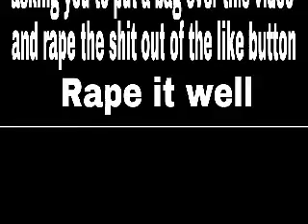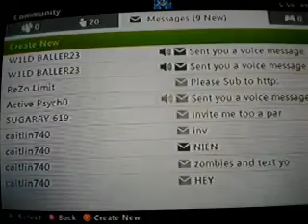Call of Duty Black ops 2 (CLUTCHiNG iT GOOD)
This girl thinks she's a gay boy